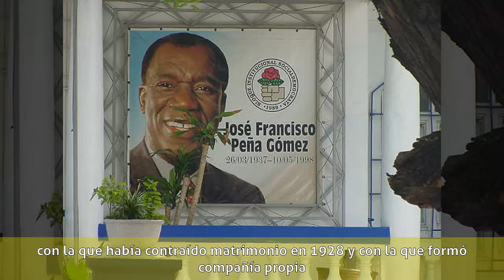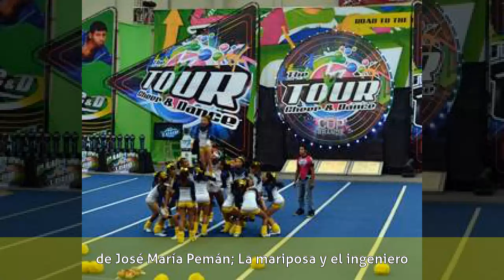Francisco Pierrá Gómez - Biografía